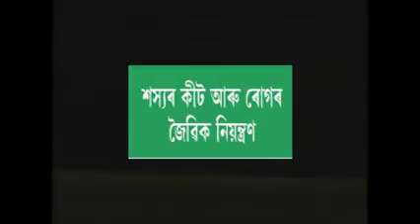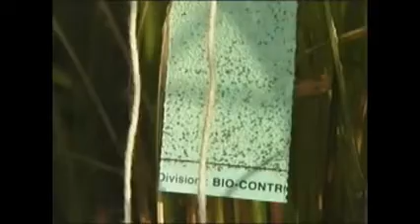শস্যৰ জৈৱিক কীট নিয়ন্ত্ৰণ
Video credits to CIKS. The video is prepared for the greater interest of farming community as free subscription and the content is collected from different sources. If anybody has objection the content may be deleted with proper justification.